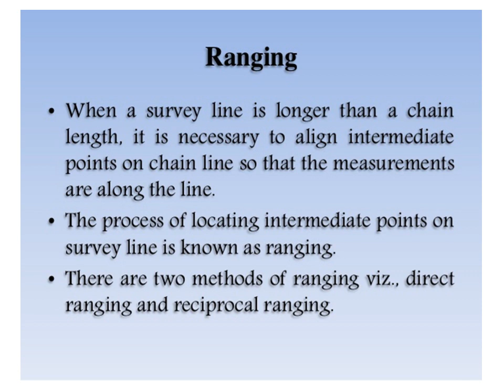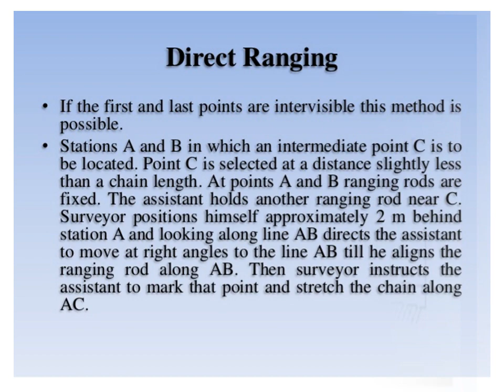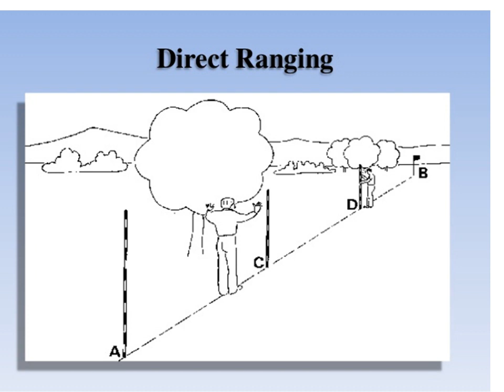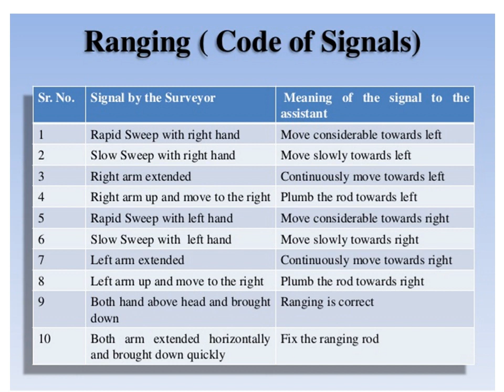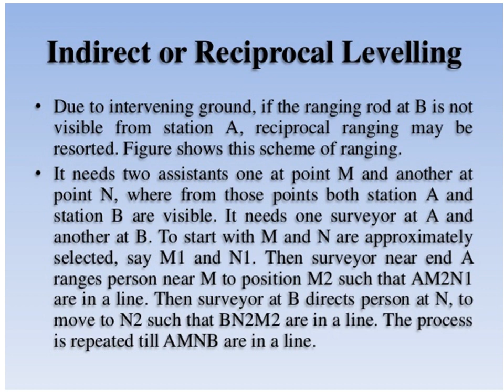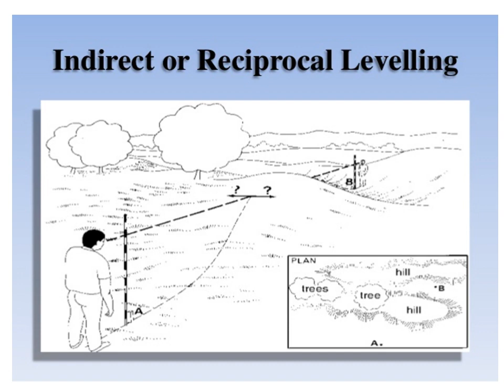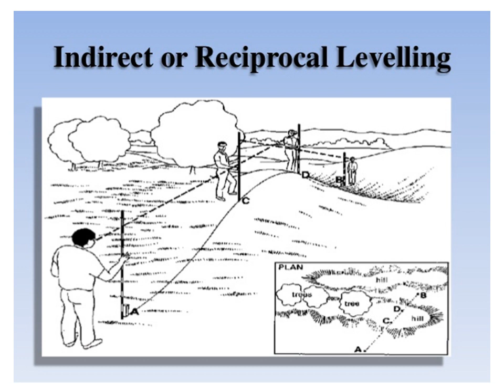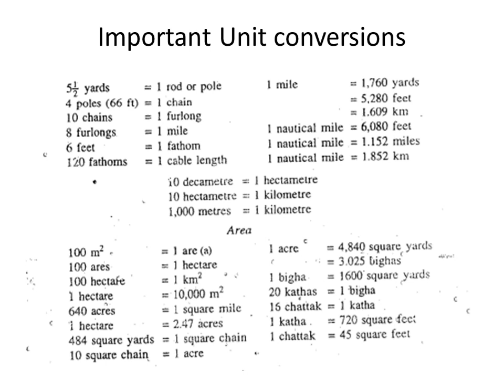Module 1 Direct and Indirect Ranging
In this video you will see field procedure of direct and indirect ranging and some important unit conversions